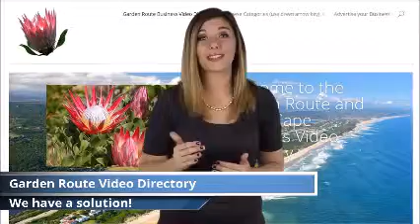Dog Trainer George